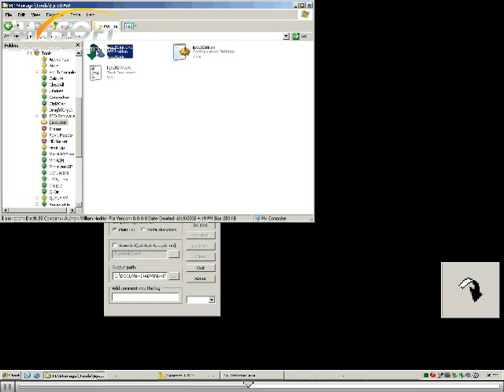EjectUSB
Esta ferramenta desliga todas as aplicações que estavam activas a partir da pen e prepara o dispositivo USB para ser removido em segurança.